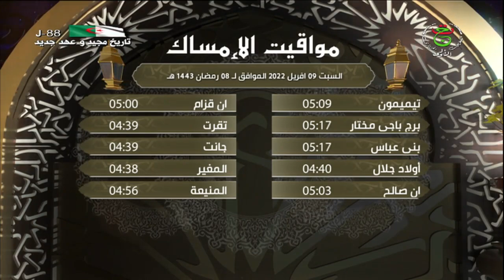مواقيت الإمساك رمضان ليوم السبت 9 افريل 2022